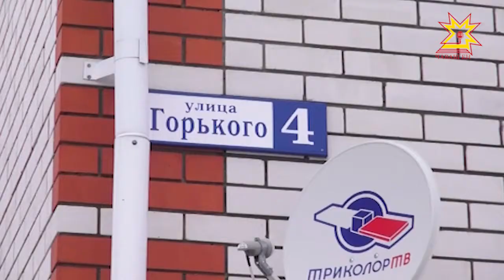На днях в сети появилось видео-обращение жителей города Алатырь к президенту страны.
Жильцы дома номер 4 по улице Горького пожаловались на ряд недоделок в доме, которые мешают им нормально жить. Для выяснения обстоятельств на место выехала комиссия во главе с руководителем Государственной жилищной инспекции Чувашии.